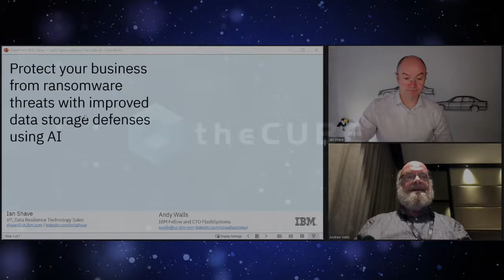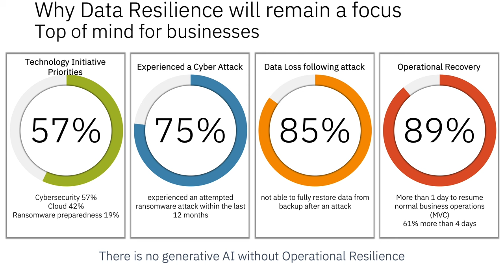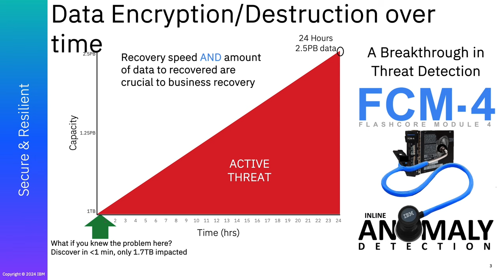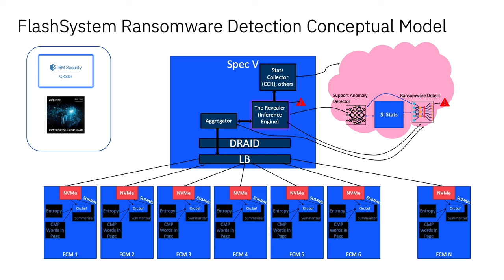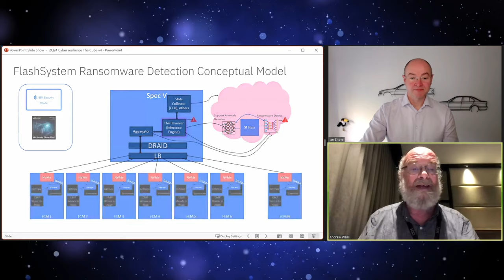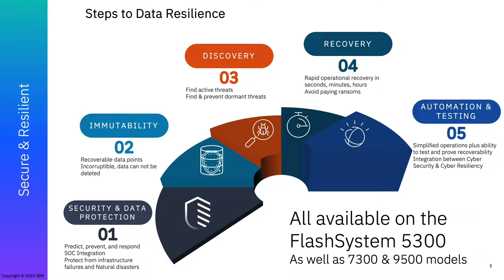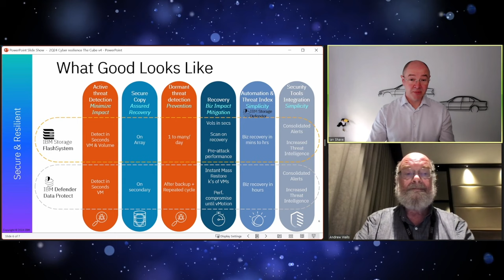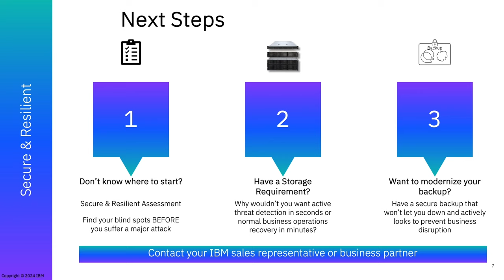Andy Walls and Ian Shave, IBM | IBM: Future-Ready Storage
In a webinar, Ian Shave, VP of IBM Storage Data Resilience Solutions at IBM, and Andy Walls, CTO and chief architect, IBM FlashSystem at IBM, discuss the latest IBM Storage 5300 release during the “Future-Ready Storage” event on theCUBE. The main topic is the integration of AI-powered security solutions that monitor I/O statistics to detect anomalies and enhance data protection.

Get insights into what you might have missed at the "IBM: Future-Ready Storage" event

Shave and Walls take a look at the challenges businesses face in recovering from cyberattacks, highlighting IBM's survey findings that 89% of companies take more than a day to resume operations post-attack. They emphasize IBM’s use of AI-driven predictive analytics and automation in the new storage platform to provide near-instant alerts and enhance data recovery capabilities.